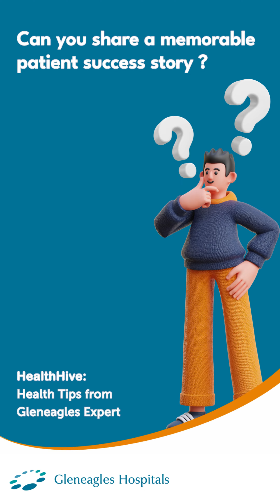Gleneagles Hospitals | Holistic Transplant Care:The Crucial Role of Family from Decision to Recovery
Dr. Apar Jindal, the Program Director of the Lung Transplant Program and Head of Pulmonary Medicine at Gleneagles BGS Global Hospitals, Kengeri, Bengaluru, shares a memorable patient success story. He emphasizes that holistic patient care begins with involving the family. From the initial decision-making about whether and when to undergo a transplant, to arranging hospital visits and finding suitable accommodation, to planning the patient’s diet and fitness regimen for surgery, the family plays a crucial role. The hospital provides counseling services to support these decisions and ensure the best possible outcomes.

This comprehensive approach continues into the postoperative period. The family is trained to care for the patient, helping to identify and address any complications early on. This inclusive strategy ensures that the patient receives thorough support throughout the entire transplant process, leading to better recovery and outcomes.

At Gleneagles Hospitals India, we offer cutting-edge medical procedures for a wide range of diseases through our multi-specialty capabilities and advanced infrastructure. The hospital has attained an excellent reputation for many specialties. Presently, Gleneagles Hospitals operates in Hyderabad, Chennai, Bengaluru, and Mumbai, offering tertiary and quaternary care centers. We specialize in cardiology, oncology, nephrology, neurosurgery, orthopedics, and joint replacement. Let us help you get the care you need!